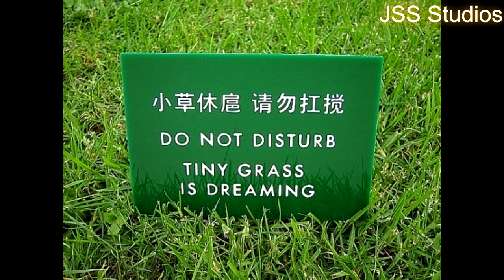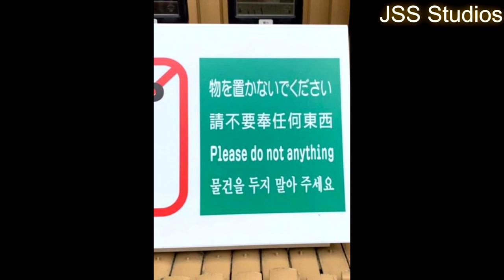FALSE BISCUITS | Microsoft Sam reads Funny Engrish (Episode 1)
Microsoft Sam tastes old biscuits, disturbs tiny grass and eats a carpet!